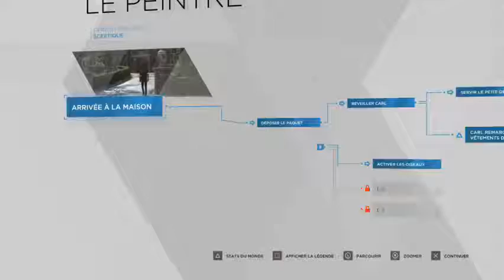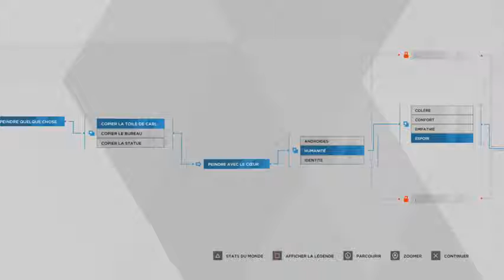Detroit Become Human #3 L’androïde peintre